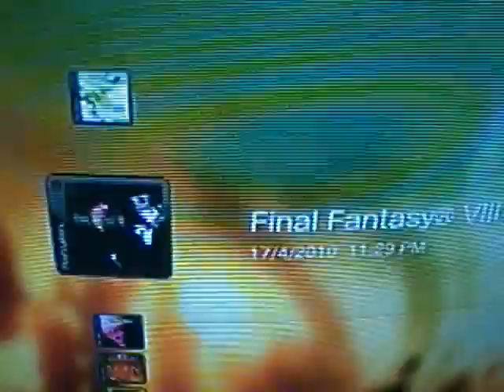ML 46038058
Video Migrado